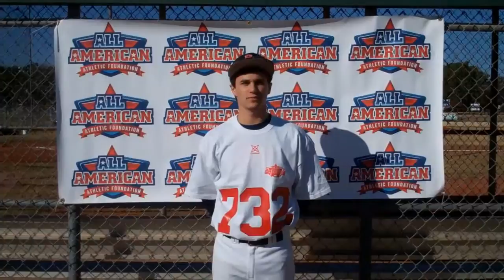Sean Leitstein Interview 11/7/10 AllAmerican Foundation.com